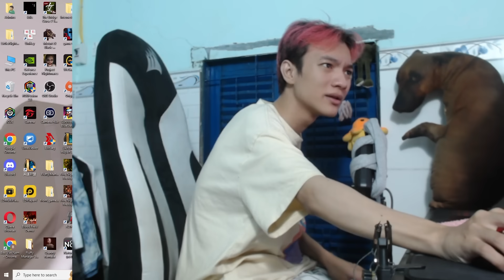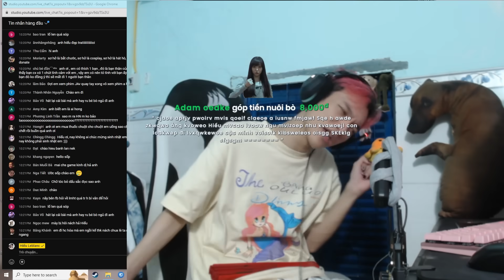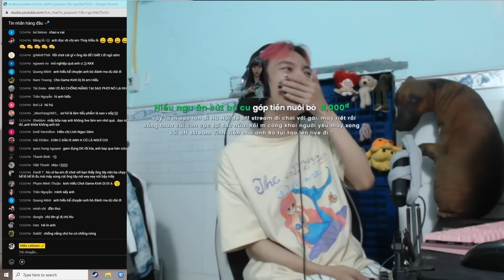( TALKSHOW ) VIEWER KHIẾN EM HIẾU XOAY VÒNG VÒNG VÌ DONATE TIẾNG NGOÀI HÀNH TINH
( TALKSHOW ) VIEWER KHIẾN EM HIẾU XOAY VÒNG VÒNG VÌ DONATE TIẾNG NGOÀI HÀNH TINHt